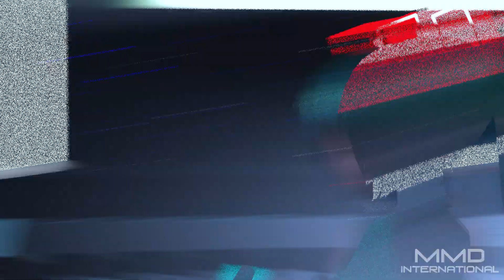【MMD x Blender】Tell Your World -ReUpload-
Render by: MMDinternational
Camera and facial animations by: MMDinternational
Motion by: SEGA/MARZA ANIMATION PLANET INC.
Converted to MMD by: FlyingSpirits-P
Motion Script by: Minmode
Stage by: Sega
Model by: Tda
Rendered in Blender 2.82 Eevee